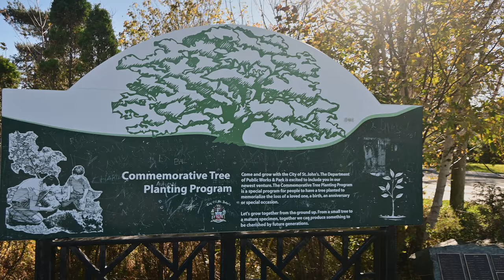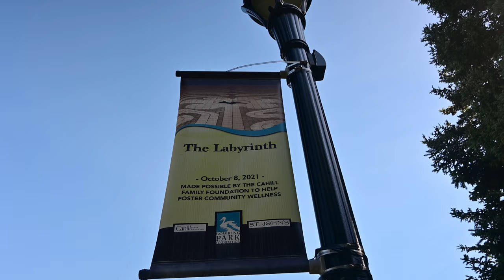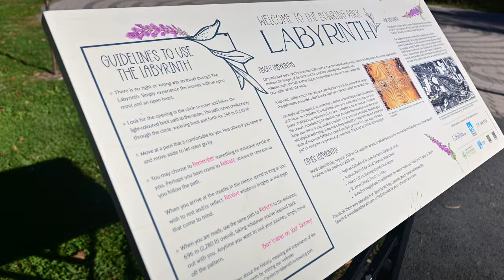Bowring Park Labyrinth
It was a mindfulness stroll at Bowring Park today. I decided to trace the steps of the Labyrinth...brick by brick of grounding.

This Labyrinth is just under 400 meters in length and if done right takes about 20 minutes to complete.

Perfect place to practice deep breathing while listening to the sounds of nature.